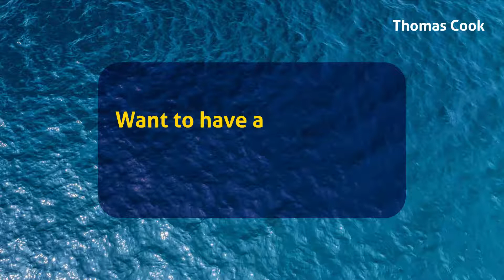LetsGetCruising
Want to have a Sea-cation?

Know how amazing it is from our customers across the country.